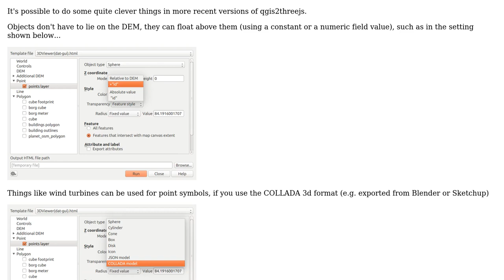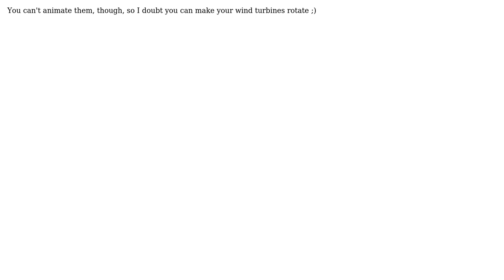GIS: Is it possible to create floating/"flying" 3D objects in QGIS? (3 Solutions!!)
GIS: Is it possible to create floating/"flying" 3D objects in QGIS?

With thanks & praise to God, and with thanks to the many people who have made this project possible! | Content (except music & images) licensed under CC BY-SA | Music | Images & others | With thanks to user Steven Kay user SnoopyTheCat user Peter user MappaGnosis and the Stack Exchange Network Trademarks are property of their respective owners. You are responsible for your own actions.